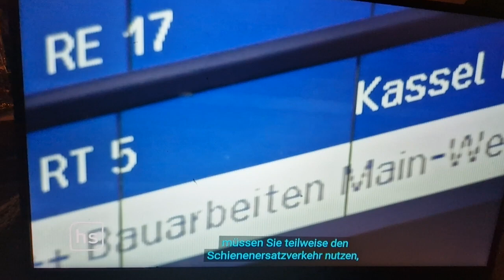Bahnstrecke zwischen Baunatal und Marburg gesperrt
Der nördliche Teil der Main-Weser-Bahnstrecke ist ab Mittwoch wegen Bauarbeiten gesperrt. Fahrgäste müssen sich bis Anfang Januar auf weitreichende Einschränkungen einstellen. Im neuen Jahr ist auch Gießen betroffen.
In Nord- und Mittelhessen müssen sich Fahrgäste der Main-Weser-Bahn ab Mittwochnachmittag auf größere Einschränkungen einstellen. Grund für die Sperrungen sind laut Deutscher Bahn dringend notwendige Bauarbeiten. Ein Teil der Gleise müsse erneuert werden.

Betroffen sind vor allem die Regional-Verbindungen auf der Strecke. Wer hier mit der Bahn von A nach B will, muss zum Teil auf Busse umsteigen und mehr Zeit einplanen.

Zunächst ist die Strecke zwischen Baunatal-Guntershausen (Kassel) und Marburg betroffen. Am Sonntag (Neujahr) wird die Sperrung bis Gießen ausgeweitet. Laut Deutscher Bahn soll der Verkehr ab dem Vormittag des 2. Januar, also ab kommendem Montag, wieder nach Fahrplan rollen.

Bus statt Zug
Insgesamt 80 Busse sind für den Ersatzverkehr vorgesehen. Diese verkehren zwischen Kassel und Marburg zweimal pro Stunde. Auch auf der Strecke von Korbach über Frankenberg nach Marburg müssen Passagiere teils auf den Schienenersatzverkehr umsteigen.

RE39 und RB39 fallen zwischen Kassel und Wabern (Schwalm-Eder) ganz aus. Ab Wabern fahren sie im Zwei-Stunden-Takt bis Bad Wildungen (Waldeck-Frankenberg). Betroffen sind neben den Regionalzügen in Nord- und Mittelhessen mit dem RE30 und der RB41 auch Verbindungen von und nach Frankfurt.

Zum Teil alternative Haltepunkte
Trotz der umfangreichen Sperrung sollen laut Bahn die meisten Haltepunkte angefahren werden. Dennoch gebe es zum Teil abweichende Haltestellen, längere Reisezeiten und weniger Kapazitäten in den Fahrzeugen. Vor allem zu Spitzenzeiten könne es in den Ersatzbussen voll werden, prognostizierte die Deutsche Bahn, deshalb könne man in der Bauphase keine Fahrräder mitnehmen.

Auch gewohnte Anschlüsse sind betroffen, weil die Ersatzbusse für die Strecken mehr Zeit benötigen. Reisende müssen an den Umsteigebahnhöfen zum Teil länger auf ihre Anschlüsse warten.